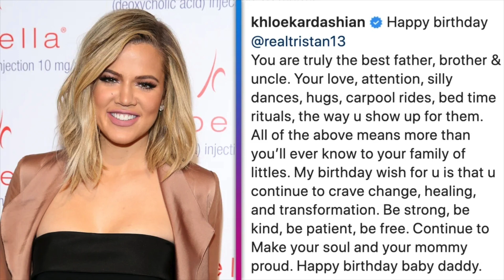Tristan Thompson SHUTS DOWN Khloe Kardashian!!! | YIKES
Tristan Thompson SHUTS DOWN his EX Girlfriend KUWTK star Khloe Kardashian on her birthday!?!?! | people notice he didn't say anything via social media about it and speculate maybe they are done for good..